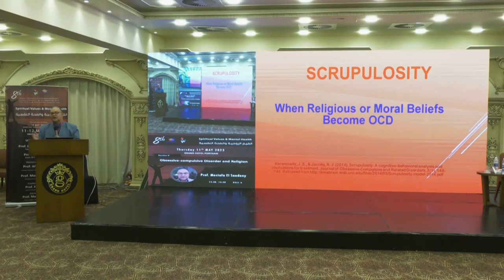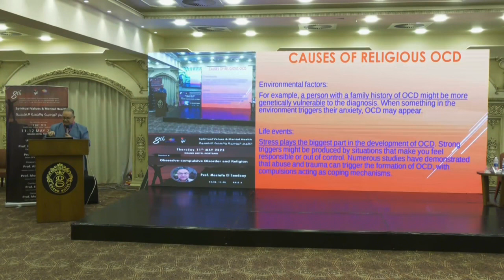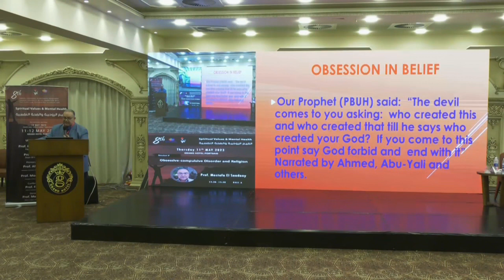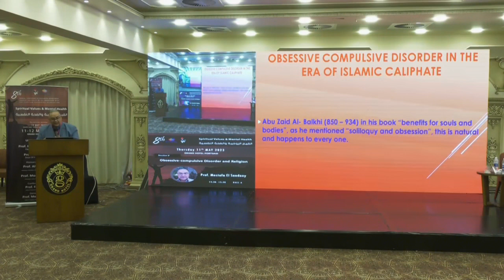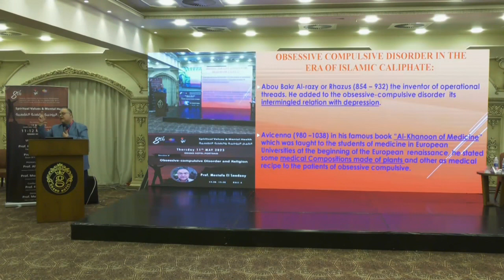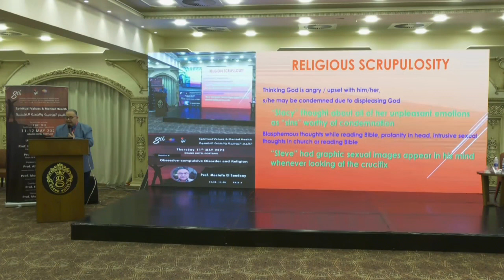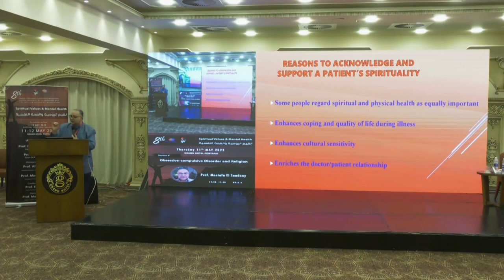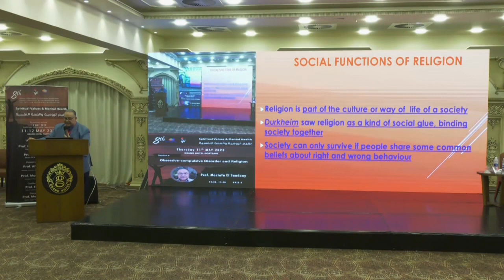Prof . mostafa saadany Obsessive compulsive disorder and relegion